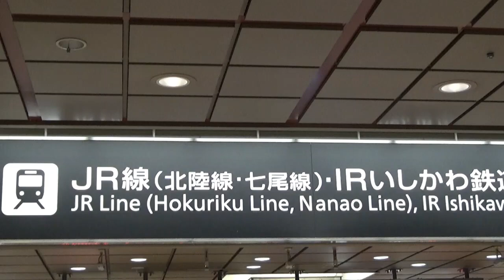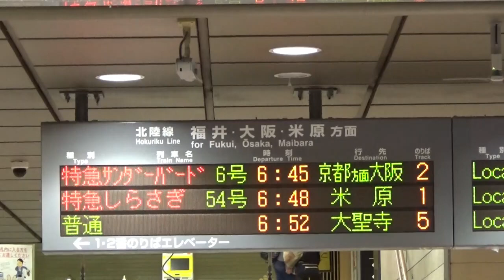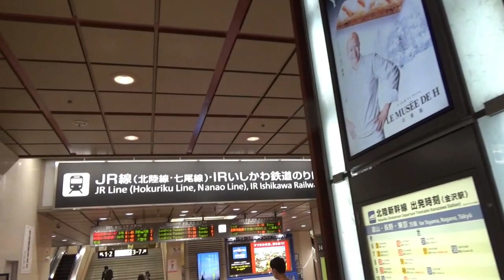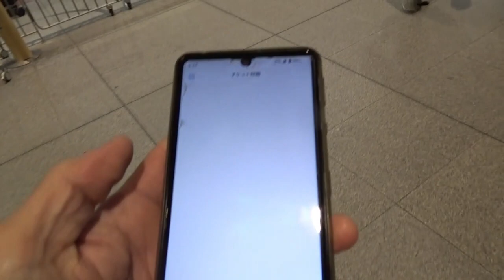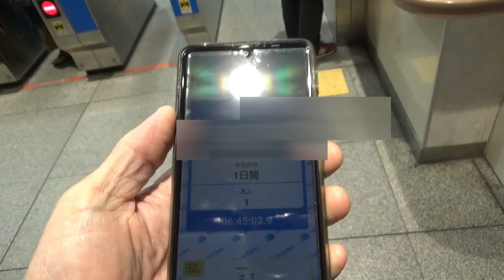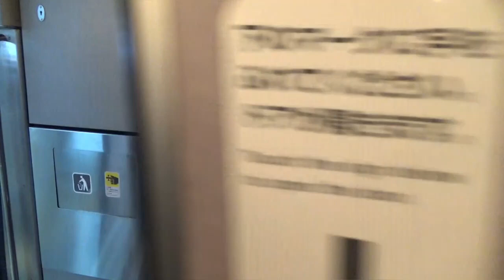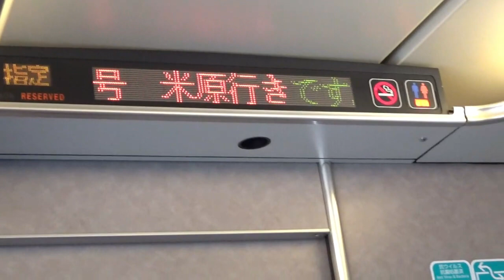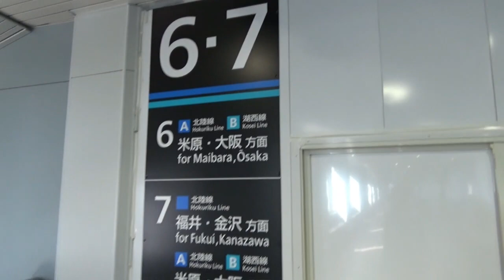２０２３年金沢以西の北陸新幹線駅建設状況。敦賀駅。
開業１年を切りました。着々と進んでいます。